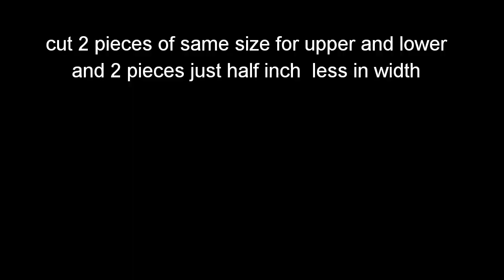How to make foamsheet, shoe storage, DIY shoes storage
how to make shoes rack or shoes storage of you baby.its so simple and easy to make at home